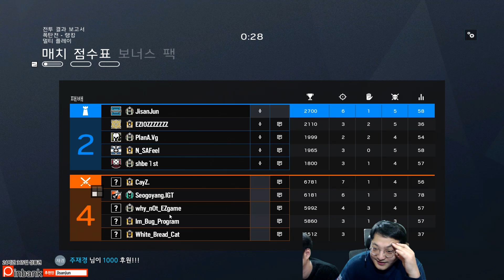솔랭 발암 순간 - 레인보우식스 시즈 솔랭#0029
꽉잡아 내려간다!

가입 시 추천인 jisanjun 입력하고 다른 곳보다 할인된 가격에 포인트까지 받아가세요

일반적인 후원보다 더 도움되고 하시는 여러분한테
소소한 혜택까지 있어요!